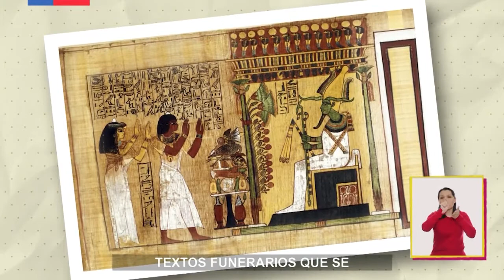Pensamiento Matemático Pre kinder y Kinder Capítulo 15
AprendoTV.